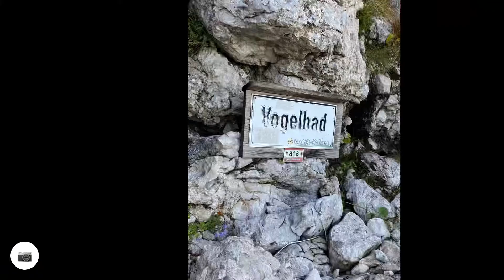Pyramidenspitze hotelgarnitirol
Pyramidenspitze- voederkaiserfeldenhütte - Ritzau- kufstein